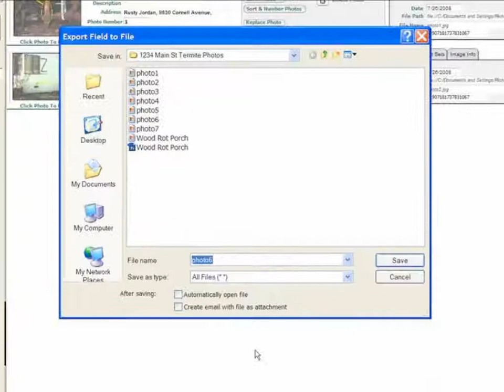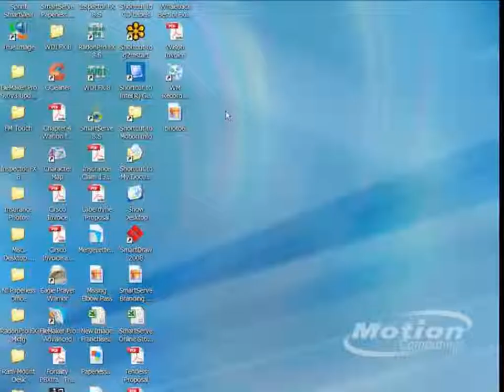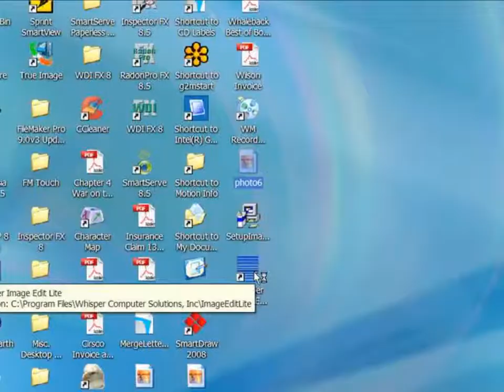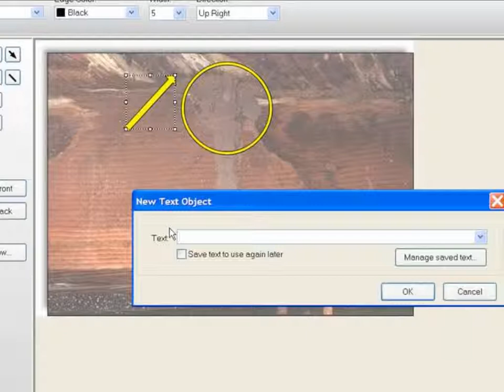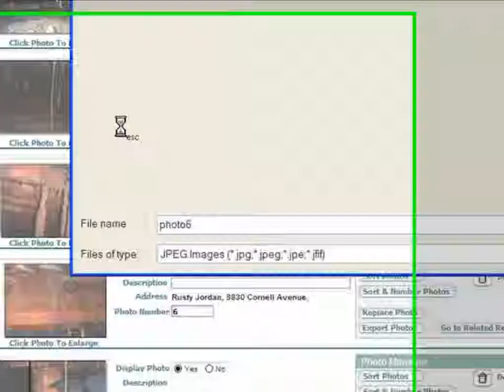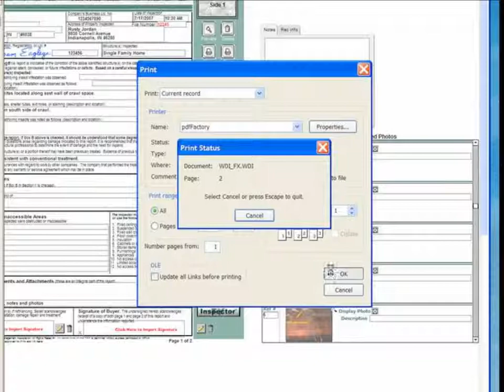Photo Editing 2